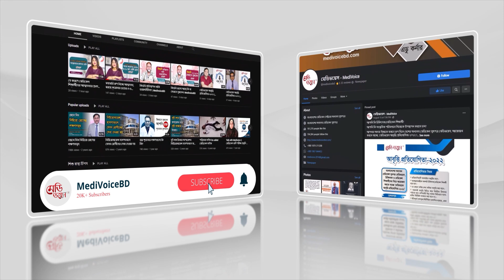ডাউন সিনড্রমের লক্ষণ | Dr. Bithi Debnath | Medivoice Health